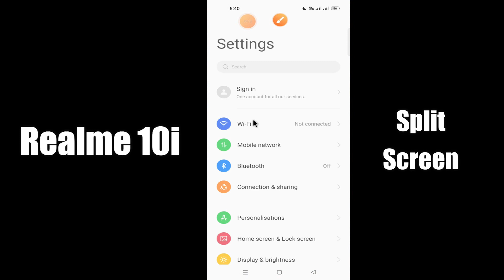Realme 10i How To Split Screen || Enable split screen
Realme 10i How To Split Screen